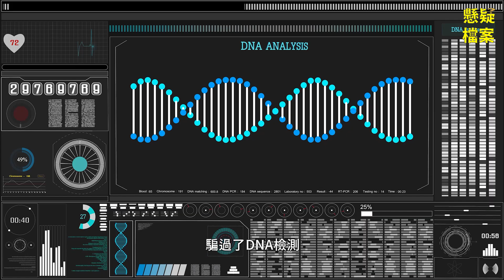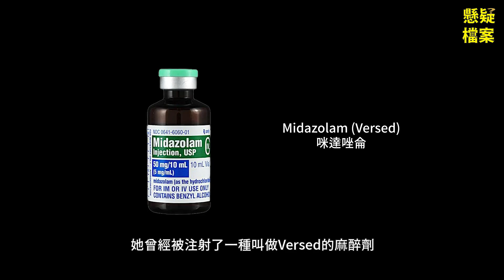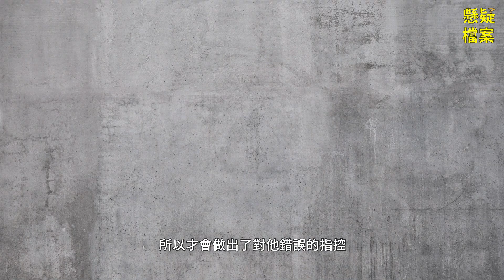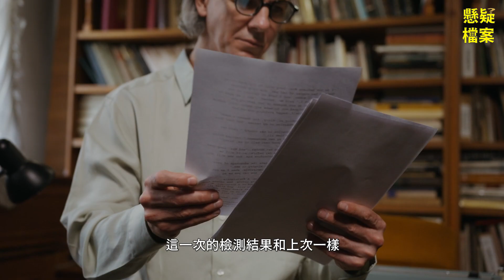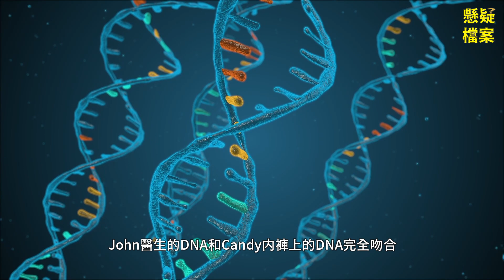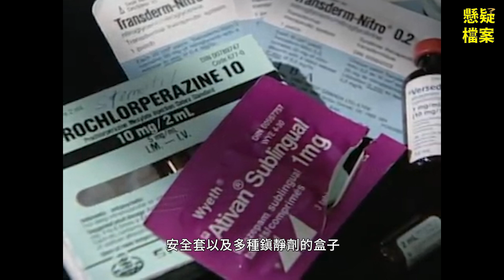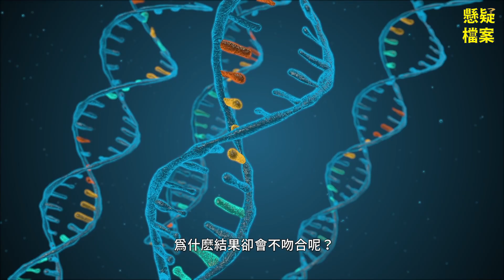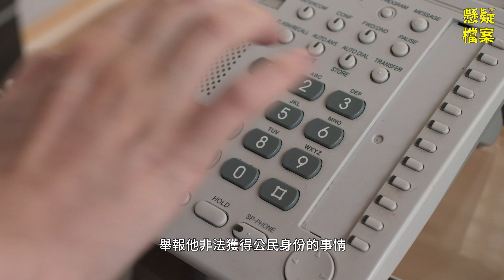粵語說案 | 眼見未為真！原來DNA檢測也可以作弊，他到底是怎麽做到的？ | 懸疑檔案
DNA檢測技術在協助警方破案方面，一直以來都扮演著舉足輕重的角色。就算只有一滴血、一條頭髮、一些體液，甚至是一些皮屑，往往都能夠成功鎖定作案人，將他逮捕歸案。但是，本案的作案人，竟然在衆目睽睽之下，利用了一種意想不到的方式，連續幾次在抽血的過程中“作弊”，騙過了DNA檢測，成功逃出法網。他到底是怎麽做到的？